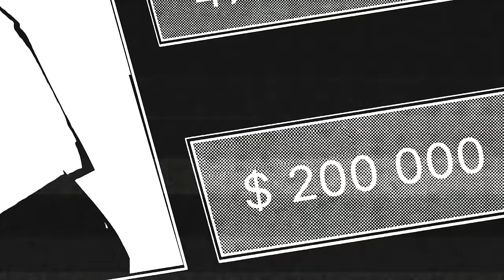Suguru Geto (Jujutsu Kaisen) - Espiral | M4rkim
- CRÉDITOS -
Edição por: And1 (@mn_and1), Nika (@nika_7u7), S3ibert (@s3ibert), Terpi (@terpi.editor), DeskynnN (@deskynn.nato), Ivou (@ivou_oficial), Kuroshit (@_kuroshit) e Chris G (@chrisg.editz)
Thumbnail por: Teaga (@teaga027)
Ilustração por: AGTZ (@agtz_artx)
Capa do Spotify por: Peter Designer (@peterdesigner_)
Mixagem e Masterização por: Tec (@mixbytec)
Instrumental por: Blxck (@beatbyblxck)
Voz e Letra por: M4rkim (@m4rkimoficial)

Espero que tenham gostado dessa música que eu fiz dedicada ao personagem Suguru Geto do anime/mangá Jujutsu Kaisen (Rap do Suguru Geto)

"Começando como um grande Feiticeiro Jujutsu, pupilo de Masamichi Yaga e colega de classe de Satoru Gojo e Shoko Ieiri, Suguru desenvolveu uma grande repulsa às pessoas comuns, sem energia amaldiçoada, durante suas missões. Isso o leva a cometer atos hediondos e a ficar conhecido como o maior usuário de maldições da era moderna."

 URT